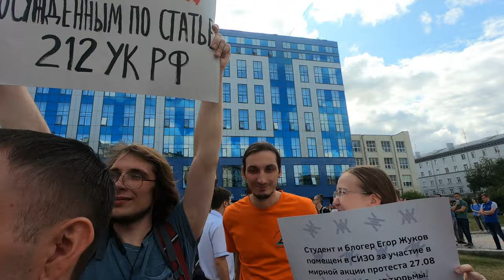Сколько лет протесту?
Участники пикета в Новосибирске в поддержку Москвы  10 августа 2019